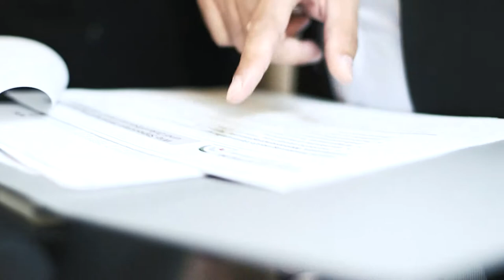Gelsenkirchen: Nominierung Deutscher Nachhaltigkeitspreis 2016 - Kurzfassung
Die Stadt Gelsenkirchen ist für den Deutschen Nachhaltigkeitspreis (DNP) 2016 nominiert worden und gehört damit jetzt schon zum engsten Kreis der drei nachhaltigsten Großstädte Deutschlands – zusammen mit Nürnberg und Hannover. Der Preis ist die nationale Auszeichnung für Nachhaltigkeitsengagement und einer der renommiertesten Preise seiner Art in Europa. Träger ist die Stiftung Deutscher Nachhaltigkeitspreis e.V. in Zusammenarbeit mit der Bundesregierung, kommunalen Spitzenverbänden, Wirtschaftsvereinigungen, zivilgesellschaftlichen Organisationen und Forschungseinrichtungen.